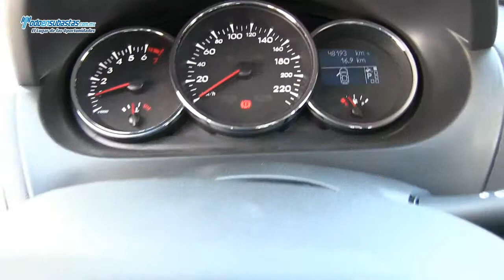Renault / Fluence Dynamique Automático A/A E/E B/A Q/C / 2012